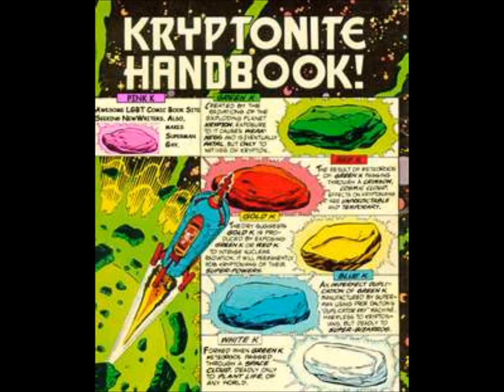Collin Shots - Punkin' Kryptonite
A+B vinyl mash up I used to throw down like 6 years back, this is an mp3 version I made for homies to play out back then.